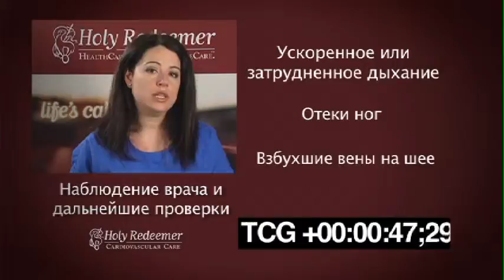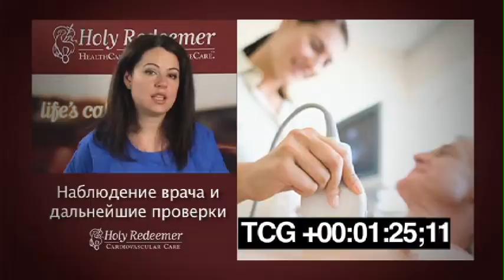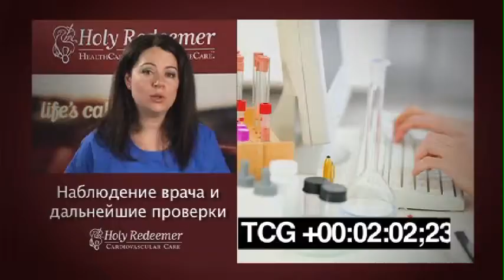Russian Follow Up Care Fix H 264 LAN Streaming